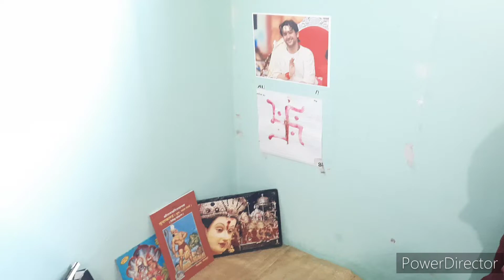दोनो बहनो ने सारी दीमक 🐍🥵 को घर से बाहर निकाल दिया । Daily Vlog || Village Life Vlogs || Rosepihu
My first vlog || My First Vlog on youtube || My First Vlog 2023

questions 🙏
first vlog
vlogger
vlog
nibba nibbi vlog
wedding vlog
Daily vlog
new vlog
kitchen vlog
home cleaning vlog
Indian vlogs
desi vlog
village life vlogs
village vlog
desi girl vlog
meerut vl
foodie vlog
food vlogger
food vlog
traveling vlogs
fashion

questions about 👋
new vlog
Daily vlog
morning routine vlogs
morning vlogs
vlogging
meerut vlog
viral vlog
mom vlogs
kids vlog
Indian kids vlog
school vlog
my first vlog
vlog viral kaise kre
youtube video viral kaise kre
youtube monetization
manojdey
manojdey vlog
nitya k support
youtube vale baba
miss hosiyar